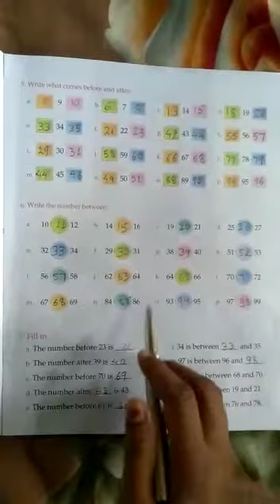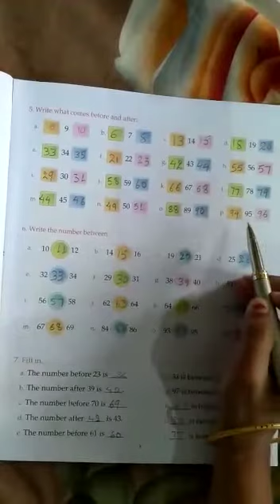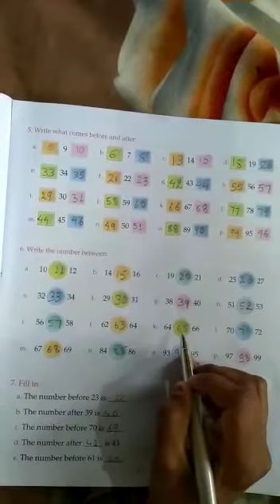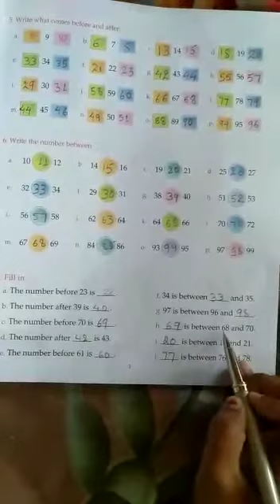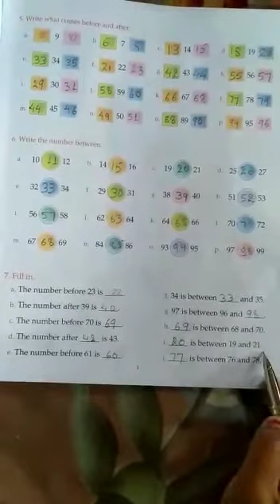Math class 2 by Deepshikha mam